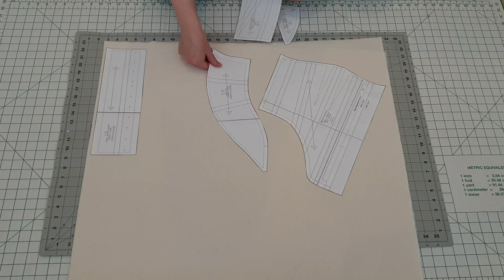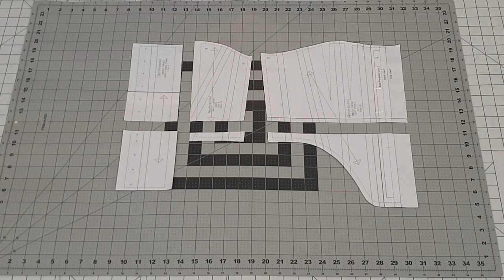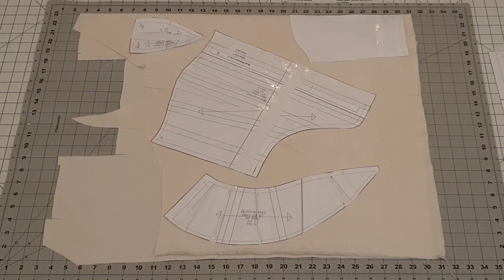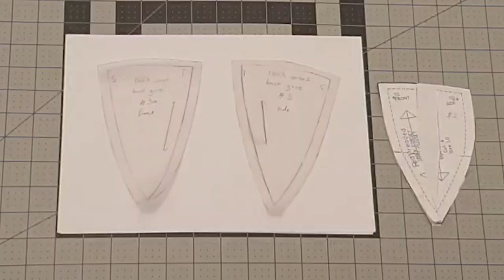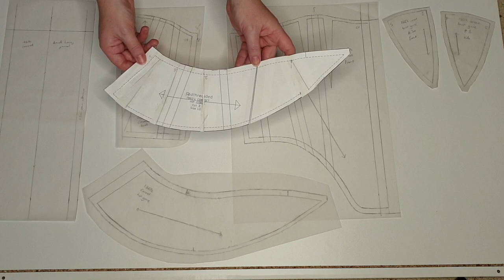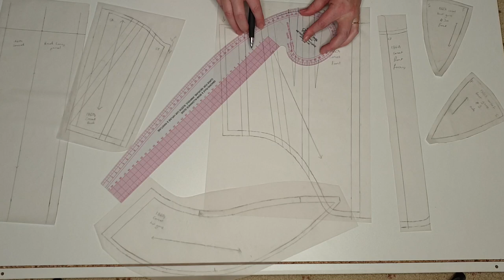Fitting My Redthreaded 1860s Gored Corset Mock Up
This sewing video is about sewing and fitting several iterations of corset toiles, or mock ups, for my Redthreaded 1860s Gored Corset.

This video contains the following steps in the sewing process:
00:00 Introduction
00:27 Preparing the Pieces
1:34 Assembly
05:16 First Fitting
06:14 Adjustments to the Mock Up
07:43 Second Fitting
11:13 Adjustments to the Pattern
12:35 Third Fitting
13:34 Adjusting Pattern: Bust Gore #3
14:03 Fourth Fitting: Fine Tuning
17:38 Adjustments
18:19 Fifth Fitting
19:20 Final Pattern Adjustments
20:55 Final Thoughts

The pattern used is Redthreaded 1860’s Gored Corset

Music is:
• Waltz of the Flowers by Tchaikovsky
• 1812 Overture by Tchaikovsky